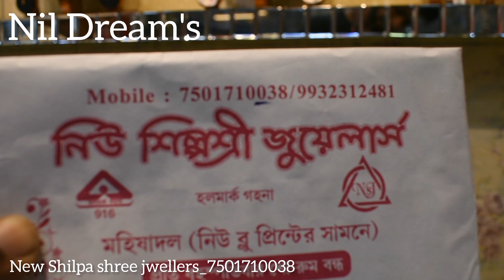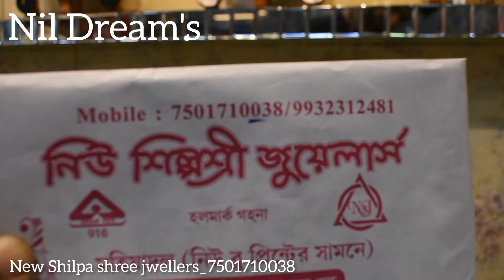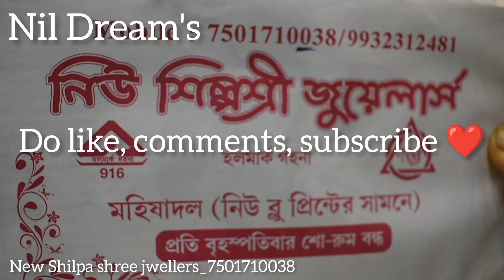Gold Umbrella Rings Collection||Gold Bridal Rings Collection 2023||From 3grm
Gold Umbrella Rings Collection
Gold Bridal Rings Collection 2023 From 3grm

Gold Umbrella Rings design 2023
gold umbrella rings design
Gold finger Rings design 2023
Latest Gold finger Rings design2023
Latest gold ring design 2023
Latest gold finger rings collection2023
Latest gold umbrella rings collection 2023
Latest gold umbrella rings design 2023
Nil dream's
gold jewellery collection
Nil dream's
Sonar angti
Nil Dreams
nil Pramanik
Latest gold rings 2023
1st gold jewellery vlog in Haldia
Nil Dream's

New Shilpa shree jwellers
Mahisadal
New blue print er samne
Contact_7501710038